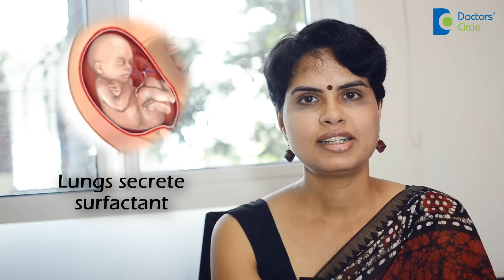6th Month - Fetal development in sixth month of pregnancy- Dr. Shefali Tyagi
The baby can measure around 26-28 cms. The ears come in the position. The baby's hearing starts now and baby can actually start hearing your voices. You can start talking to your baby. First sign of teeth appear beneath the gum line. The baby can also feel the sensation of touch. Baby's vocal cord develops and baby can occasionally have hiccups.

The lungs starts secreting surfactant, substance which will help the baby to breathe after birth. Pancreas starts secreting insulin and baby starts making more coordinated movements. Baby's taste buds are fully developed by this time. Footprints and fingerprints continue to form.